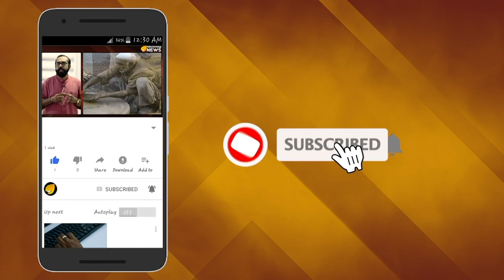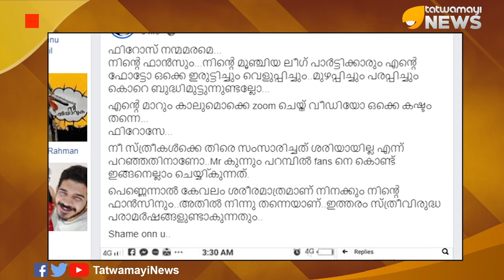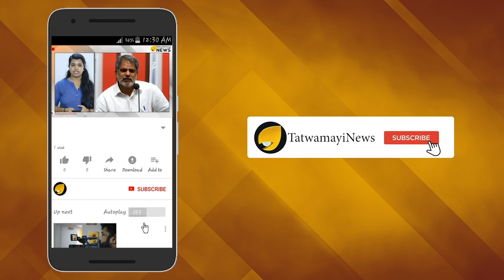അഴിഞ്ഞുവീണു; ദുരൂഹതയുടെ പൊയ് മുഖം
സമൂഹമാധ്യമങ്ങള്‍ കൊട്ടിഘോഷിച്ചിരുന്ന നന്മമരമായിരുന്നു ഫിറോസ് കുന്നംപറമ്പില്‍. സാമൂഹ്യ സേവനത്തിന്‍റെ ഉദാത്തമാതൃകയായി പോലും  വാഴ്ത്തിയിരുന്ന  ഈ വ്യക്തിയുടെ പൊയ്മുഖമാണ് ഫിറോസ് കഴിഞ്ഞ ദിവസം പോസ്റ്റ് ചെയ്ത ഫേസ്ബുക്ക് ലൈവ് വീഡിയോയിലൂടെ അഴിഞ്ഞുവീണത്.സ്ത്രീവിരുദ്ധതയും മതവിദ്വേഷവും ഒളി രാഷ്ട്രീയവുമെല്ലാം മറനീക്കി പുറത്തുവരികയാണ് ഫിറോസിന്‍റെ ഈ വീഡിയോയിലൂടെ .